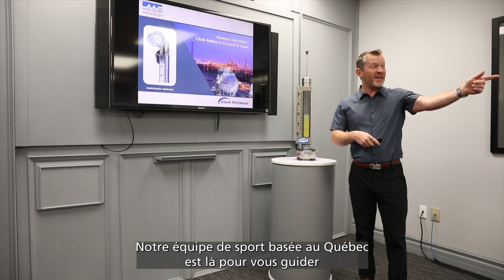Dynamiser le Québec : L'engagement de Westech Industriel envers l'innovation et l'excellence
Découvrez comment Westech Industriel renforce les industries du Québec grâce à notre engagement sans faille envers l'innovation et l'excellence. Dans cette vidéo présentée par Patrick Rioux, plongez au cœur de notre approche unique qui combine support exceptionnel et service client de qualité supérieure.

Au sein du secteur industriel diversifié du Québec, de l'énergie à l'aérospatiale, Westech Industriel ne se contente pas de fournir des produits de pointe ; nous assurons un accompagnement personnalisé pour chaque client. Cette vidéo met en lumière comment notre équipe locale bilingue travaille à comprendre et répondre aux défis spécifiques de chaque entreprise.

Notre engagement va au-delà de la vente. Suivez notre équipe de support basée au Québec alors qu'elle guide nos clients à travers l'installation, la formation et les défis techniques, assurant une expérience sans interruption. Nous sommes toujours prêts à intervenir, que ce soit par un appel téléphonique, une visite sur site, ou une session à distance.

Chez Westech Industriel, nous bâtissons des relations durables et aidons nos clients à non seulement atteindre, mais à surpasser leurs objectifs opérationnels, prospérant dans un environnement compétitif. Votre succès est notre priorité, et nous sommes fiers d’être votre partenaire de croissance.

Regardez la vidéo pour découvrir comment nous pouvons soutenir le succès de votre entreprise.